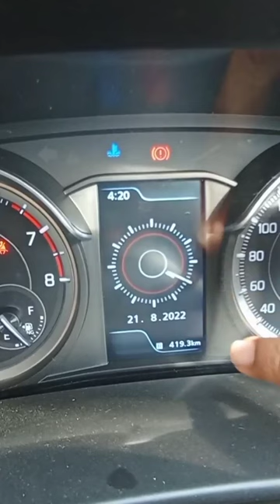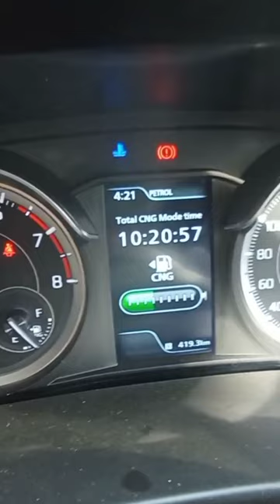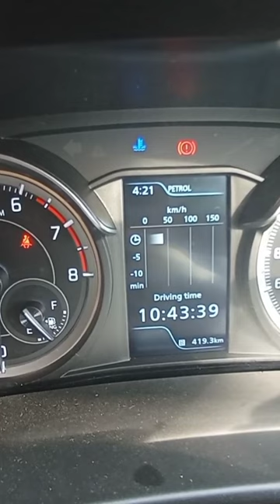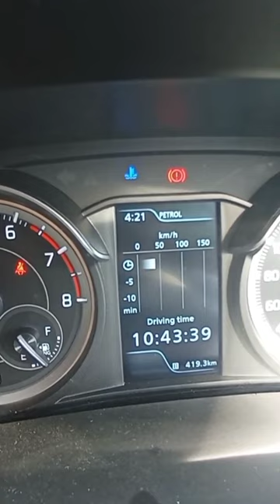New Ertiga 2022 Cng MID all feature